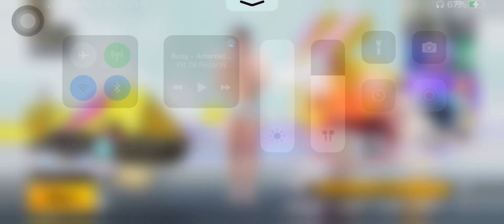Crate opening#M762 YadiYT PUB g Mobile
Tags..
pubg gameplay,
 gaming news,
conqueror,
bgmi tournament,
bgmi gameplay,
 pubg live,
 battleground mobile india,
 pubg,
 pubg mobile,
 bgmilive,
gaming,
gamer,
ps,
playstation,
videogames,
game,
xbox,
games,
fortnite,
pc,
memes,
pcgaming,
gamers,
gamingcommunity,
xboxone,
gamergirl,
nintendo,
gta,
callofduty,
streamer,
pubg,
videogame,
esports,
bhfyp,
meme,
twitchstreamer,
art,
gaming,
videogame,
streamer,
pcgaming,
nintendoswitch,
fortnitecommunity,
destiny,
twitchstreamer,
battleroyale,
esports,
instagaming,
 warzone,
 gamingcommunity,
 pcgamer,
 retrogaming
 gameplay,
 gamerlife,
 gaminglife
 yadiyt,
 yadiytlive,
 yadigaming,
 yAdi,
 pubg room,
 pubgm,
 pubg me room kaise banaye tdm,
 pubg me room create kaise kare,
 pubg me room card kaise use kare,
 pubg room card use,
 how to create room in pubg mobile,
 pubg live room,
 pubg room card trick,
 pubg room card use tdm,
 pubg custom room,
 pubg free room card,
 pubg room banane ka tarika,
 pubg room create password,
 room card,
 free room card in pubg,
 pubg live,bgmi live,
 pubgm live,
 pubg mobile live,gtxpreet live,
 bgmi live stream,
 pubg live stream hindi,
 pubg new state live,
 pubgm,
 pubg new state live stream,
 bgmi live stream hindi,
 pmpl live,
 solo vs squad live,
 zgod live,
 mortal live,
 fm radio pubg live,
 bgmi live with lolzz,
 smr live,mavi live,
 pmgc live,livik,
 bgmi live custom,
 scout live,
 smr pubg live,
 dynamo live,
 crate opening,
 m416 fool crate opening,
 fool m416 crate opening,
 new custom crate opening,
 new classic crate opening,
 flame devil crate opening,
 fm radio new crate opening,
 new premium crate opening pubg mobile,
 fool crate opening,
 m4 glacier,
 m416 glacier,
 m416 glacier trick to get,
 glacier,
 glacier m416,
 m416 glacier trick,
 how to get m416 glacier in bgmi,
 m416 glacier full upgrade,
 how to get m416 glacier in pubg mobile,
 m416 glacier in bgmi,
 m416 glacier skin free,
 how to get free m416 glacier in bgmi,
 bgmi m416 glacier trick,
 m4 glacier bgmi,
 bgmi m4 glacier,
 m416 glacier skin redeem code,
 bgmi m416 glacier,
 glacier m4,glacier crate opening,
 get free m416 glacier,
 m416 glacier opening,